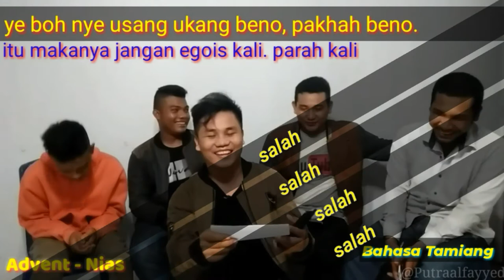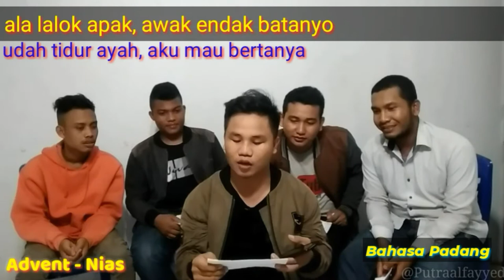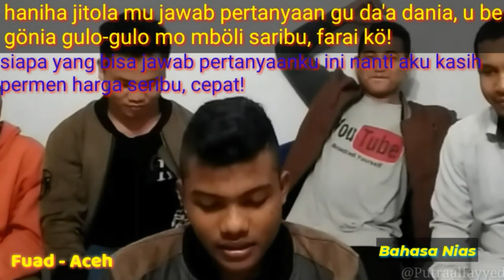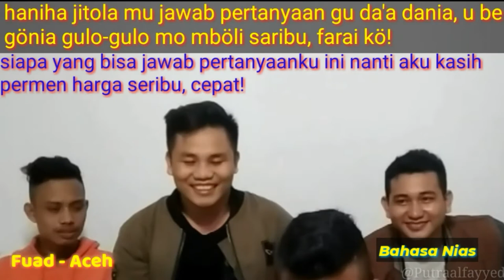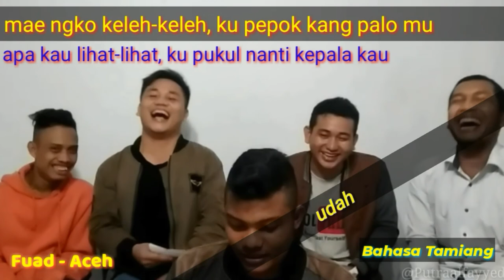LOGAT CHALLENGES PART 1 /TAMIANG NIAS PADANG PALEMBANG ACEH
Pada video kali ini di channel youtube Putra Aguan Channel ini kami akan bikin video logat challenges yang mana masing masing dari kami suku yang berbeda Ngucapin bahasa daerah temannya secara bergiliran dan jika salah pengucapan dan logat maka teman yang dibacakan bahasa sukunya harus memperbaiki dan mengajarkan logat yang benar kepada temannya tersebut.

Disini kami ada lima suku yaitu suku Tamiang,Nias,Padang,Palembang dan Aceh yang akan berbagi sedikit ilmu dan keseruan kepada kalian semua.

Jika Mau lihat keseruannya tonton video ini sampai habis ya guys.

Semoga video ini bisa menghibur kawan kawan semua.